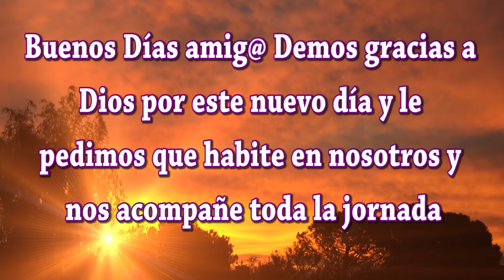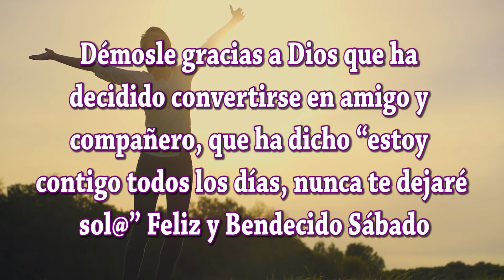Feliz y Bendecido Sábado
Buenos días amigos amigas; hemos creado este vídeo especialmente para ti bajo el título de Feliz y Bendecido Sábado te deseamos todo lo mejor en este Día. Sabes que las palabras tienen mucha fuerza; si lees estos mensajes con sentimientos positivos y dando gracias Dios por las bendiciones que te da, se hará en ti y en tus seres queridos una gran luz que os protegerá de todo mal. Dios está siempre con nosotros y desea que seamos felices.

CANCIÓN DE NAVIDAD (BLANCA NAVIDAD INSTRUMENTAL) Sin copyright. La mas tradicional MÚSICA NAVIDEÑA SIN COPYRIGHT para usarla en YouTube. Canciones sin derechos de autor para tus vídeos de YouTube. Podrás monetizar sin problemas. Tenemos mas de 1000 canciones sin copyright. Music without copyright for YouTube. Copyright (Legal Subject). 🎧 "Tu música sin copyright TMSC" es un canal que ofrece la mejor música de fondo para vídeos de Youtube como vlogs, juegos, tutoriales, collages de imágenes, montajes, podcasts, intros, outros, etc. Traerte las mejores músicas libres de derechos de autor para tus vídeos creativos es nuestro trabajo. ✔ Puedes utilizar cualquier material musical de nuestro canal en tus videos de YouTube y monetizar sin preocuparse por las coincidencias de ID de contenido o las reclamaciones de derechos de autor. Solo asegúrate de leer la licencia. © ️ Licencia: Esta música es de uso gratuito en cualquiera de tus vídeos de Youtube siempre que proporciones lo que hay entre las siguientes líneas en la descripción de tu vídeo. Copia y pega...